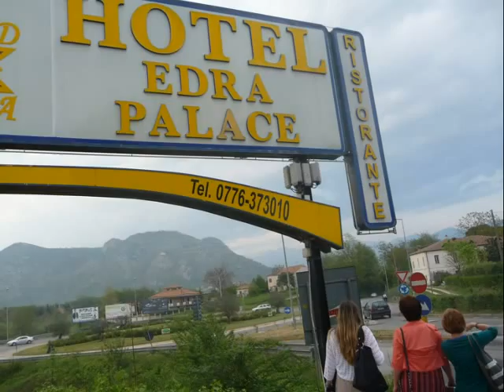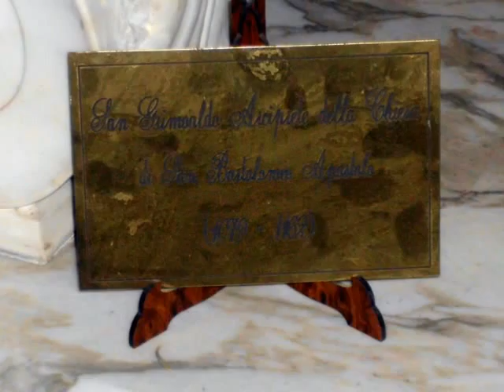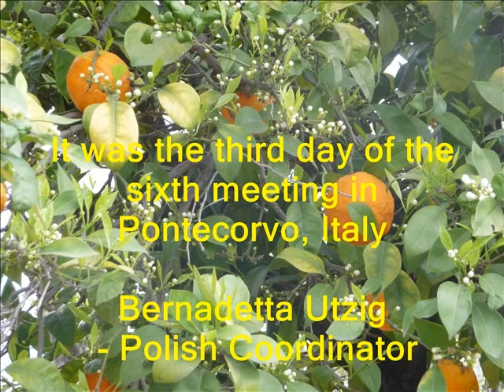Activities in Pontecorvo 19th April 2013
The sixth Comenius meeting in Pontecorvo, Italy.
19th April - activities in Pontecorvo, project:"An extra place at table or know each other through food", 2011/2013. Film by Polish Coordinator Bernadetta Utzig